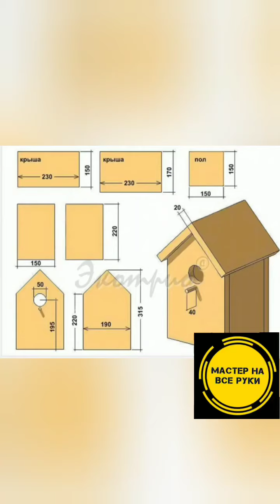Как сделать скворечник из фанеры!